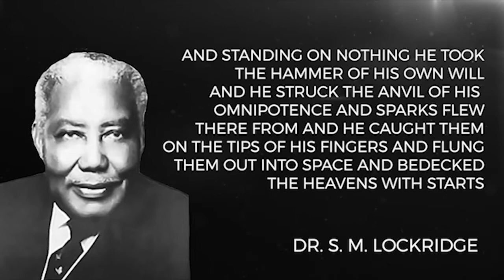GOD | PART 5